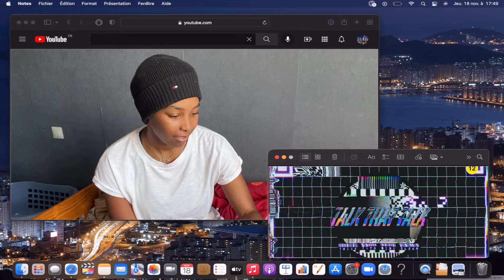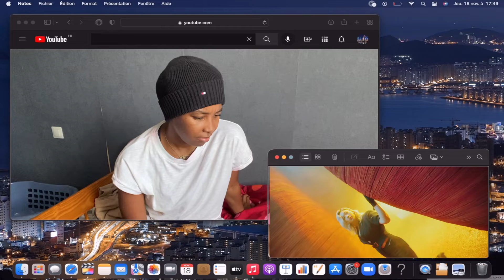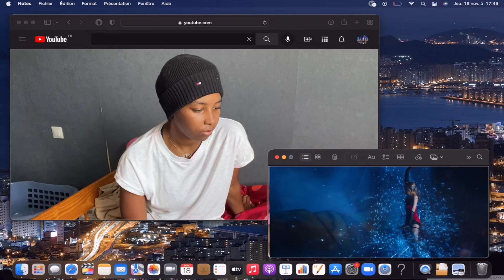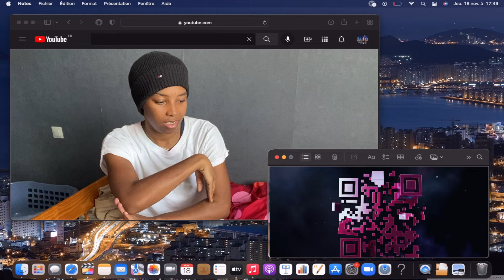TWICE "Talk that Talk" M/V REACTION